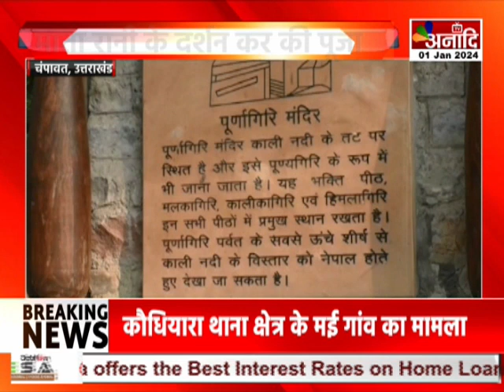Champawat : नए साल का पहला दिन, पूर्णागिरि धाम पहुंचे भक्त | Hindi News || Anaadi Tv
नए साल के मौके पर चंपावत के टनकपुर में स्थित प्रसिद्ध माता पूर्णागिरि धाम में भारी संख्या में भक्त माता के दर्शन के लिए पहुंचे...माता के दर्शन कर नववर्ष का प्रारंभ करने वाले के भक्तों के जयकारे से पूर्णागिरि धाम की पर्वतमालाएं गुंजायमान हो रही हैं...मंदिर के पुजारी मोहन चंद्र पांडे ने जानकारी देते हुए बताया कि नव वर्ष के अवसर पर माता के दर्शन और पूजा करने के लिए हजारों की संख्या में भक्त पहुंच रहे हैं...ब्रह्म मुहूर्त से ही माता के दर्शन करने का सिलसिला जारी है...

AIRTEL - 379